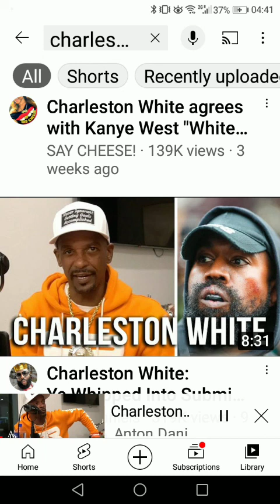Kanye Comedy 126i Decode